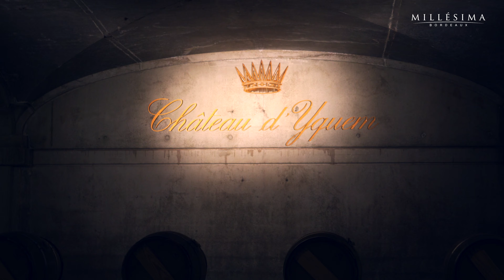Les vins du château d'Yquem - Reportage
Millésima présente le château d'Yquem.
Interview de Pierre Lurton, directeur général.